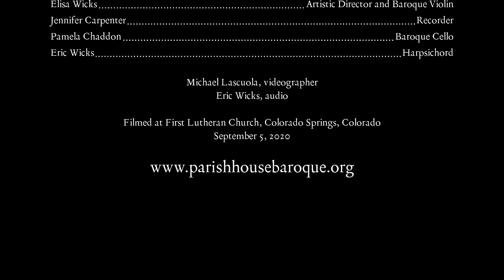Sonata in A Major, Op. 5 No. 9 by Arcangelo Corelli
Thursday in A Week with Parish House Baroque
Elisa Wicks, artistic director and baroque violin
Jennifer Carpenter, recorder
Pamela Chaddon, baroque cello
Eric Wicks, harpsichord

In spite of his unparalleled influence and notoriety, Arcangelo Corelli’s (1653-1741) output is
rather modest. His oeuvre is restricted to three genres--solo sonata, trio sonata, and concerto.
To Corelli belongs the equal distinctions of being the first composer to find fame exclusively
from instrumental compositions, the first to owe his fame in large part to the active music
publishing business, and the first to produce works that became “classics” to be studied and
admired long after his death. In Corelli’s sonatas, we find a distinction between sonata da
chiesa (church sonata) and sonata da camera (chamber sonata). The latter often includes
dance suites while the former frequently includes a fugue-like movement. With the op.5 sonatas,
Corelli starts to merge the two styles and his Sonata no. 9 (1700) exemplifies characteristics of
both styles.

Jennifer Carpenter, program notes
Michael Lascuola, video
Eric Wicks, audio